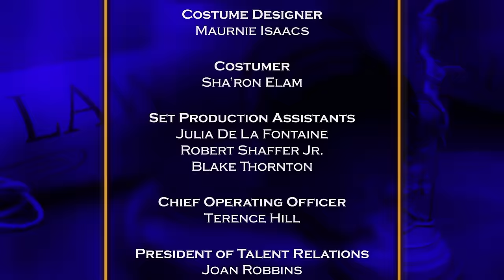We the People with Judge Lauren Lake - Tattoo Ready & Animal Primal Yoga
Mobile tattoo artist seeks payment for his services at a party; Woman sues after a specialized yoga class doesn’t deliver as advertised

In 2021, Byron Allen's Entertainment Studios announced a revival of the We the People in the fall of 2022, with family lawyer and legal analyst Lauren Lake as presiding judge. Lake hosted the Daytime Emmy Award winning court show Lauren Lake's Paternity Court for 7 seasons. We the People with Judge Lauren Lake premiered in 2022.